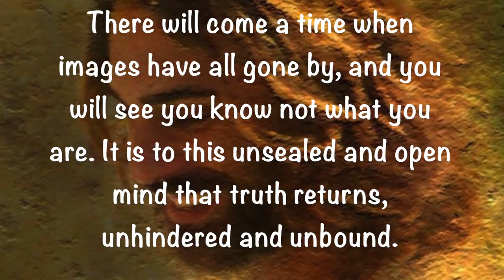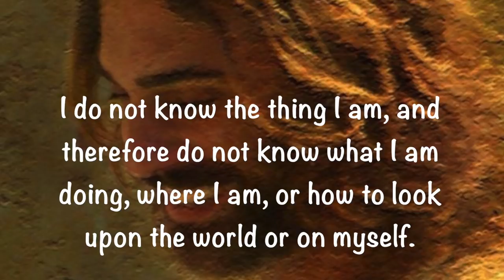A Course in Miracles Reading—Self-Concept vs Self—David Hoffmeister ACIM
Practice and live the mystical teachings of Jesus assisted by online courses, online retreats, and an online Tribe of Christ community:
A Course in Miracles - David Hoffmeister

David Hoffmeister reads from the Text of A Course in Miracles.

Art: "Joy of the Lord" by Greg Olsen. Used with permission.

if you read a course in miracles review you’ll find a variety of opinions on a course in miracles but the words of david hoffmeister will give you a clear and uncompromising message.. serenity through a course in miracles verses read.

A Course In Miracles Daily Workbook Lesson by Email - FREE

 Easy and One Click acim daily lesson cards Video Direct Download and stream
Tag: acim daily lesson selector Acim workbook lessons · a course in miracles book · acim daily lesson audio · acim daily lesson selector · acim daily lesson cards · acim daily lesson resources
Study the advanced teachings of A Course in Miracles online; miracle study resources for students and teachers who wish to master the metaphysics of ACIM A Course in Miracles Book ACIM online free ACIM lessons, Workbook, ACIM text, Manual for Teachers, 50 Principles of Miracles

A Course in Miracles – often abbreviated ACIM or simply called the Course – is a complete self-study spiritual thought system

Acim Daily Lesson Cards - Download Free (2019) - Ringmobi